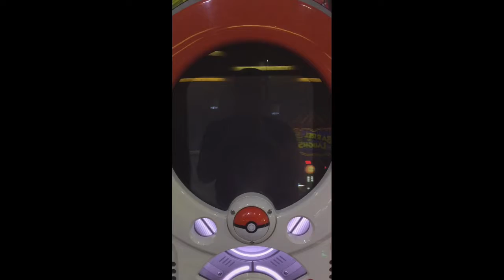Pokemon Tretta ไทย (โปเกม่อน เทรดต้า) เด็กซ่าพาเที่ยว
ฝากติดตามผลงานกันด้วยนะครับ ฝากกดไลท์ กดแชร์ กดติดตามกันด้วยนะครับ